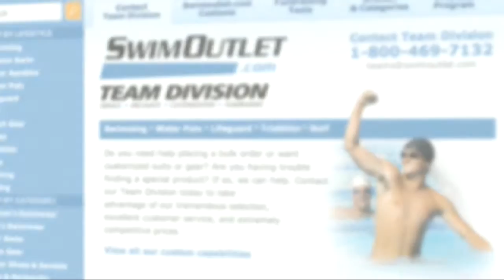Whitney Hedgepeth on The Morning Swim Show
USMS Coach of the Year Whitney Hedgepeth has been on deck with the Masters group in Austin for eight years, and she talks about her priority to make the team feel like a family, and she says knowing every swimmer's personal stories helps her know how they will train in the pool. She also talks about the great coaches she swam for and how they influence her coaching, as well as the constant struggle to make sure the Masters group has plenty of pool space throughout the day.